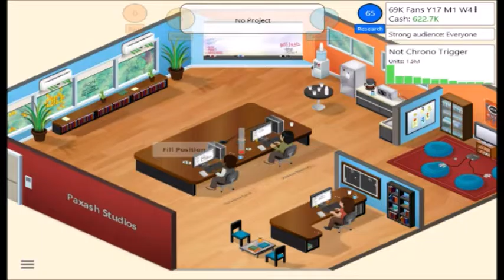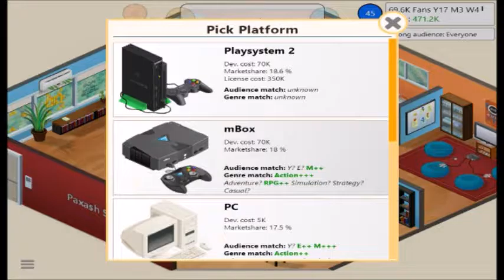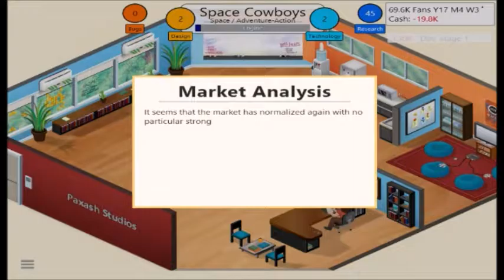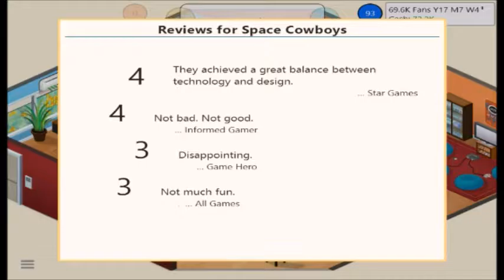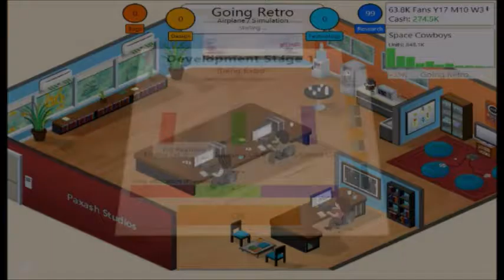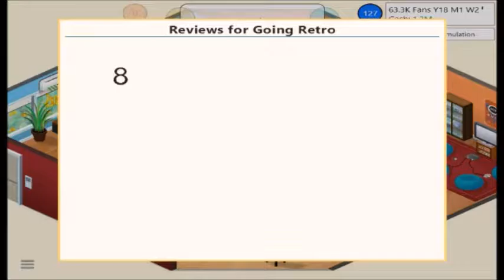Paxash Plays Game Dev Tycoon Episode 14 | Once Again, In Debt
I can't believe the amount of faith this bank keeps putting in me. They sure don't learn from their mistakes.